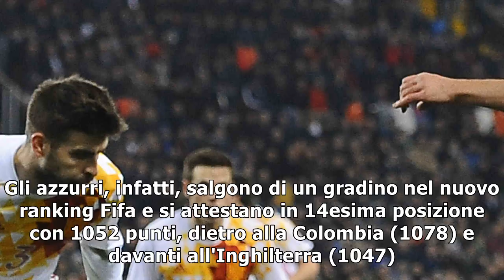Ranking fifa, italia sale al 14° posto, germania sempre al comando